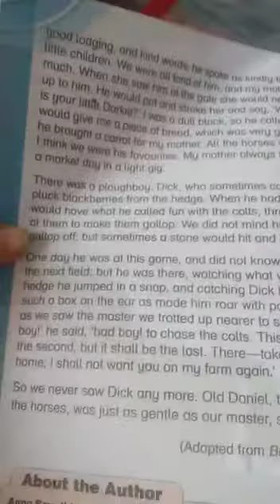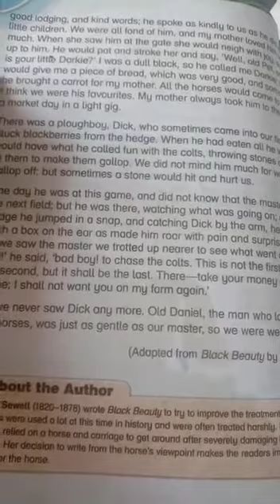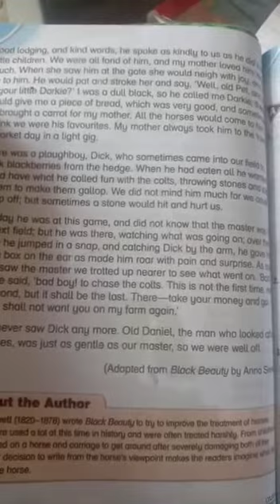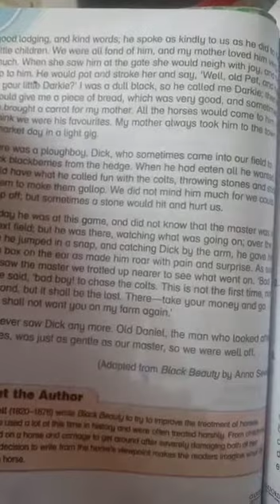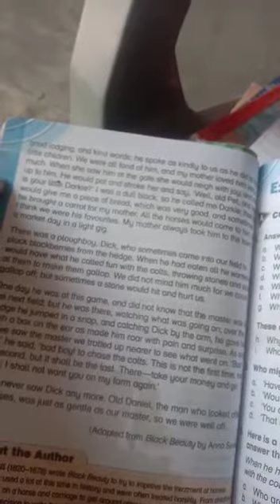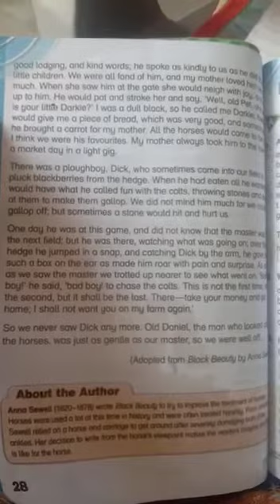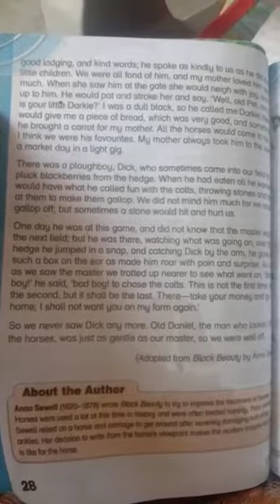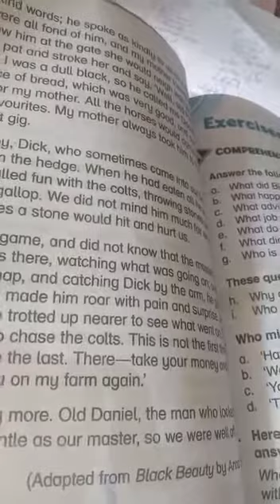Grade 3 The early home reading part 1